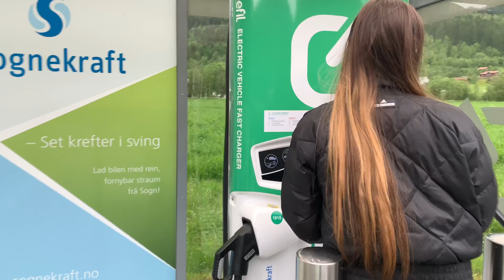Vestlandet Roadtrip- Førde